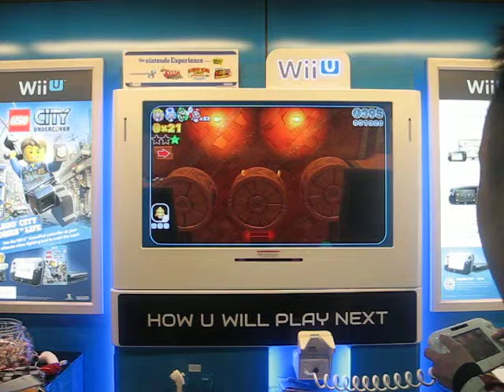BestBuy Nintendo Experience 2nd Try - Super Mario 3D World (4 Players)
Taken directly from the Best Buy Nintendo Experience - Short game-play footage of Super Mario 3D World.

Again I play Super Mario 3D World with 3 others, being forced to play as Mario this time.
Everyone seems to keep rushing through the level as well for some reason...